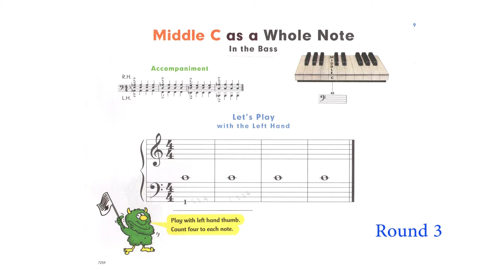Kid Piano Course : Middle C as a Whole Note / Let's Play with the Left Hand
POCO Academy

POCO TV / The Variety TV on Youtube